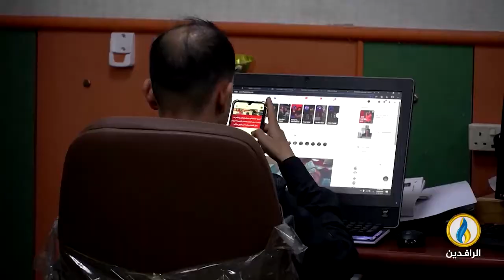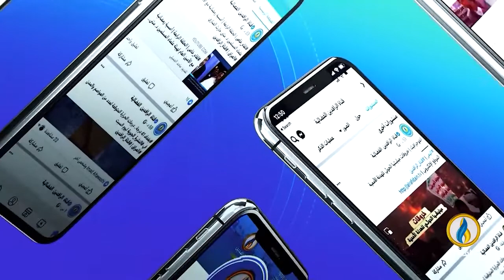حديث_العرب | الشباب العربي وسماته الجديدة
ضيوف الحلقة:
أحمد مولانا - باحث في منتدى العاصمة للدراسات السياسية والمجتمعية
عرابي عرابي - باحث في الفلسفة
تقديم:
جهاد عدلة